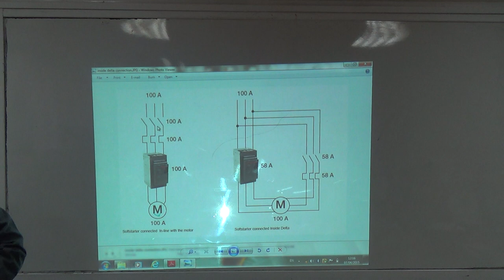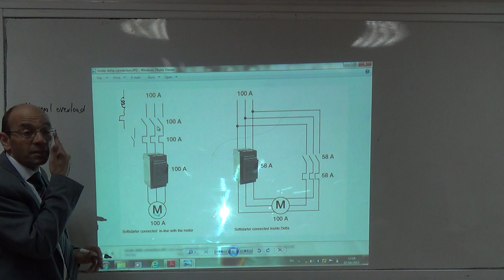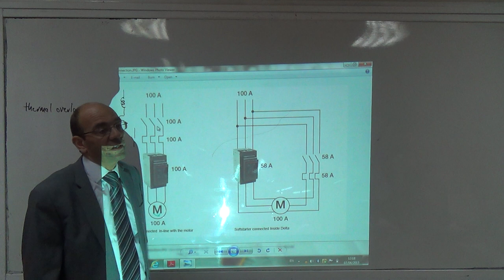13 Features of commercial VV AC soft-starters (c), Inside delta connection (a), 7/4/2015